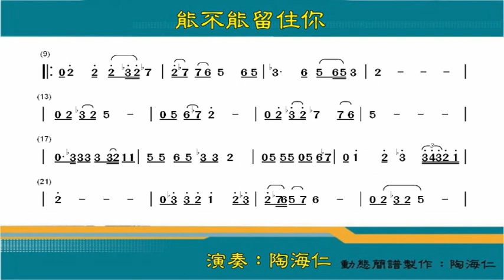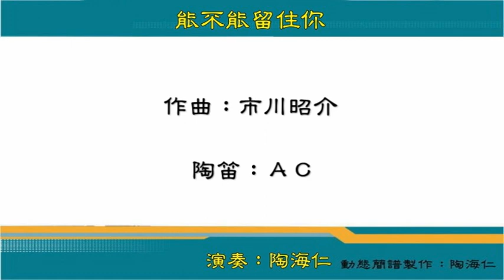Ｂ6017 能不能留住你 陶笛練習曲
曲名：能不能留住你(細雪)
作曲：市川昭介
陶笛：ＡＣ
演奏及動態簡譜製作：陶海仁